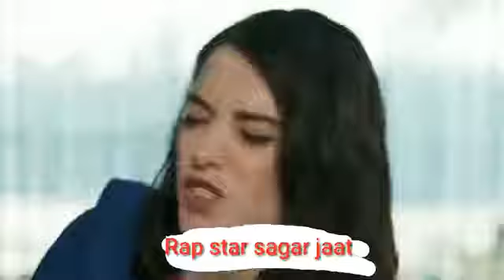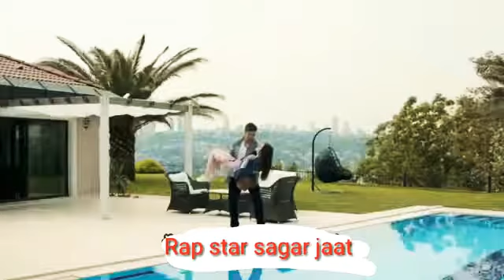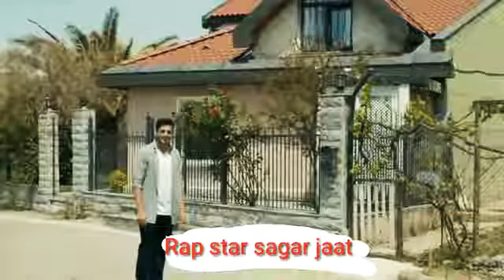Hardy sandhu song turkish dramas aashiqui